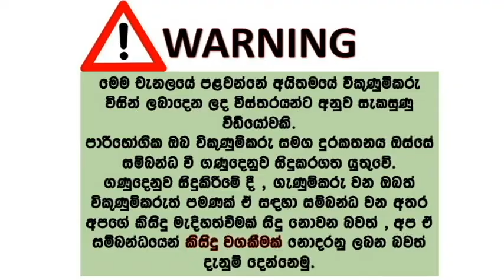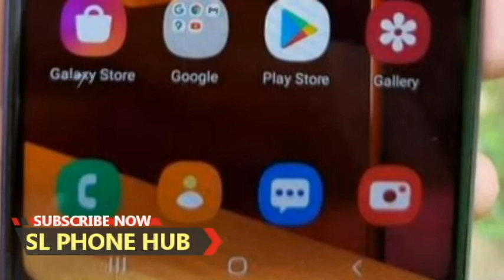phone sale srilanka | used phone sale srilanka | ikman phone sale